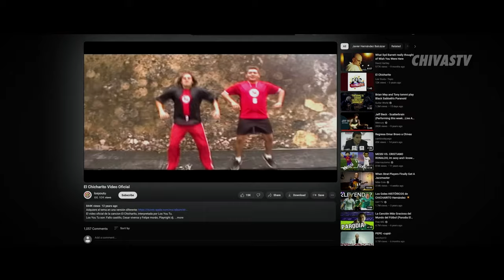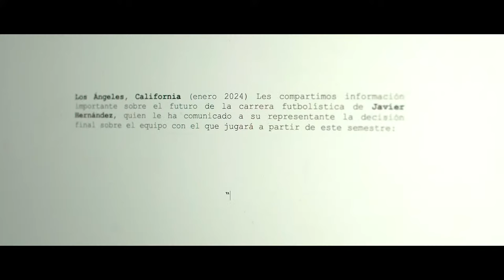🚨 ¡Javier ‘Chicharito’ Hernández es nuevo jugador de Chivas! | NOTICHIVAS AL INSTANTE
¡OFICIAL! 🚨 Javier’ Chicharito’ Hernández regresa a casa y es nuevo futbolista del Guadalajara 🤩 ¡Acompáñanos en esta transmisión especial!